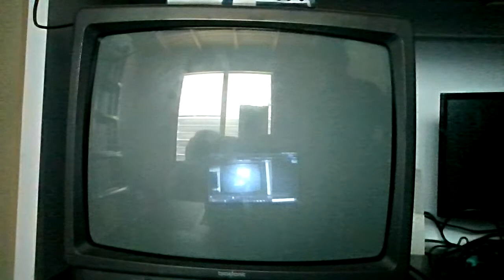ArcSoft Video48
2. Browse the highlighted items.
3. Click on items of interest.
4. Purchase one.
5. Or search for something else on Amazon.
6. Buy or save it in your cart.